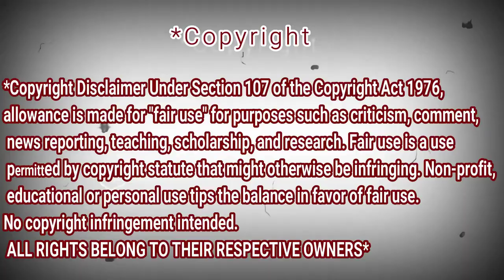SABYAN ft MUSTAFA DEBU - KHODIJAH (OFFICIAL MUSIC VIDEO) | REACTION DZ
shorturl.at/tDTW9

shorturl.at/aHZ79

shorturl.at/gjoU6

My Full Name : Ferah Samir
My adress : Chlef / Chettia Zone10 n539
zip code : 02170